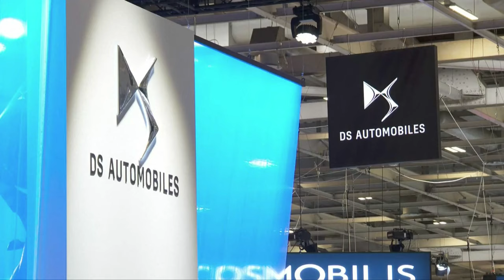Chinese EVs take center stage at Paris Auto Show as Macron announces subsidies for domestic makers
From the fast...To the furious...To the simply peculiar.

The Paris Motor Show back for the first time in four years, after a COVID-induced hiatus.

Among the many exhibitors - a growing number of Chinese firms.